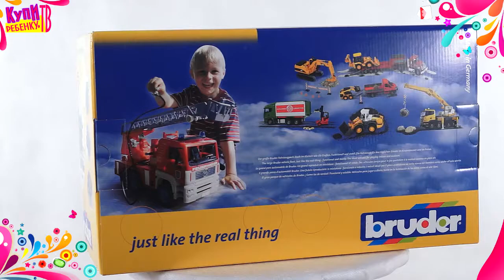Bruder Каток для дорожных работ 02 423